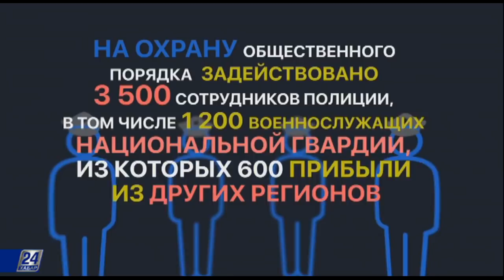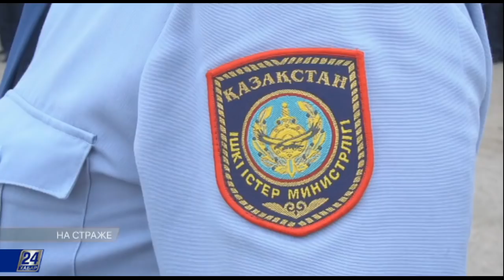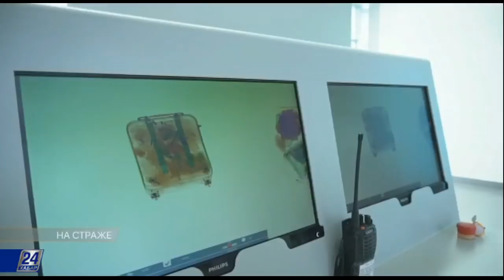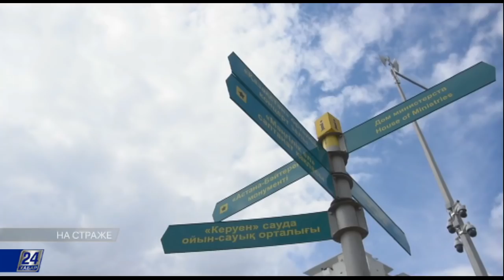Безопасность Астаны в праздничные дни